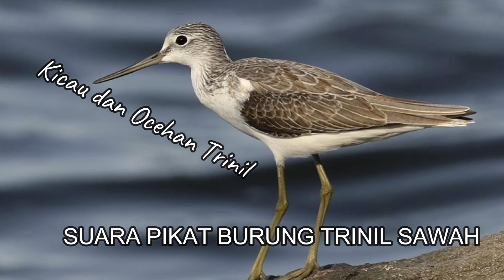DIJAMIN DATANG...!!! SUARA BURUNG TRINIL SAWAH COCOK UNTUK MIKAT atau PIKAT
suara pikat burung trinil sawah paling ampuh untuk pancingan berburu
silahkan di download suara mikat burung
Tekan lonceng supaya tidak ketinggalan video di berikutnya.